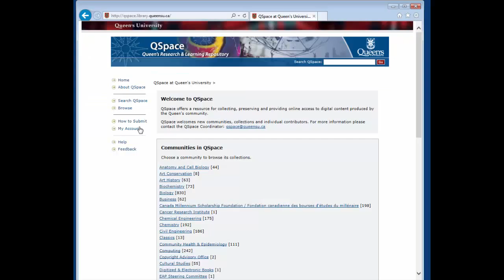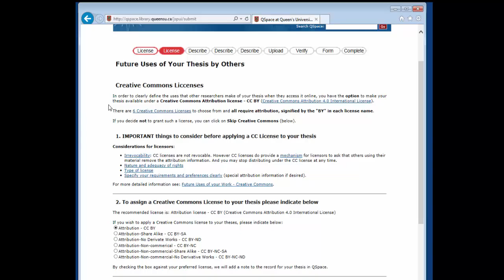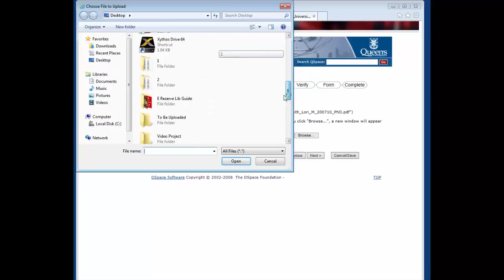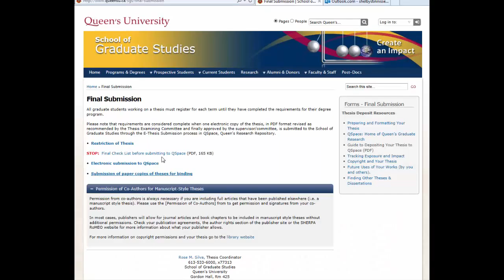Depositing a Graduate Thesis to QSpace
Queen's University Library Scholarly Communications